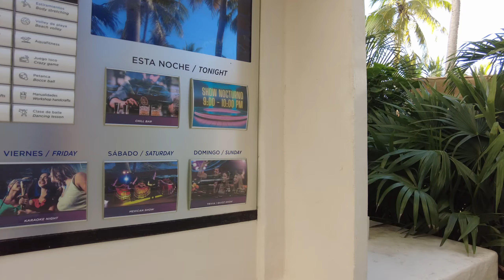Park Royal Beach Ixtapa | Kids Play Area | Resort Area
The Hotel Park Royal Beach Ixtapa is located in the heart of the hotel zone. Our resort will remain in your memory for the dynamism it offers you: Rest, fun under the sun and unique sunsets in the company of those you love.

Located on El Palmar Beach, one of the best places to stay in Zihuatanejo Mexico, the Park Royal Beach Ixtapa, has facilities that will allow you to live unforgettable experiences, such as an outdoor pool, water park for children; Kids' Club, Teen's Club, Discotheque and Gym, in the Plan that you like “ All Inclusive”.

Discover on the official website of Park Royal Hotels & Resorts an exciting way to live your vacation with sun and beach.